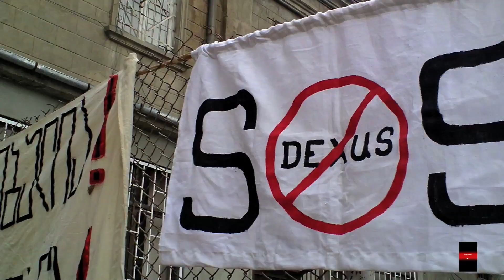აქცია "დექსუსის" წინააღმდეგ